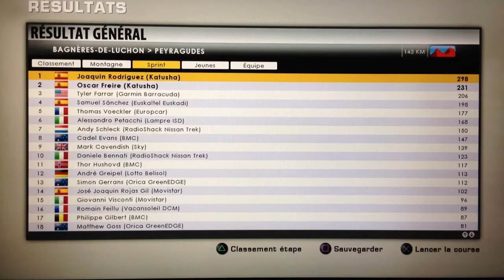Tour de France 2012 PS3 Katusha Et18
Rodriguez à Peyragudes